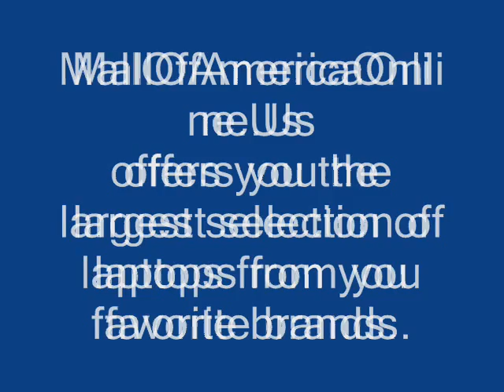HP Laptops for sale-HP Laptop Dell,Toshiba,Asus laptop Computer Mallofamericaonline-us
HP DELL Toshiba Asus Laptops for Sale at Clearance price - Shopping Express for sale America wide, buy online & save today with MallOfAmericaOnline.Us
best buy laptops for sale | sony laptops for sale | best buy | used laptops for sale
toshiba laptops review Mallofamericaonline-us laptop for sale-HP Laptop Dell,Toshiba,Asus laptop Computer

dell laptops for sale